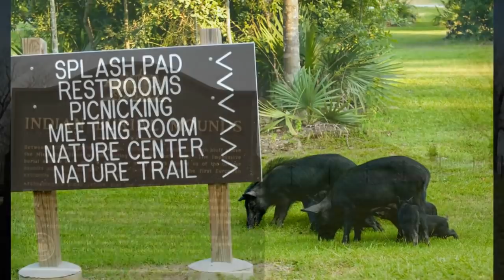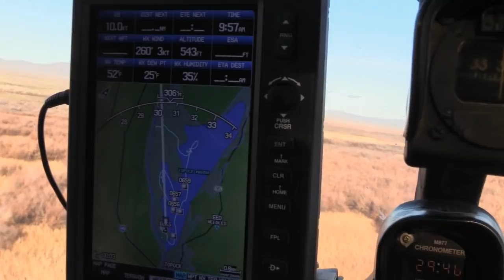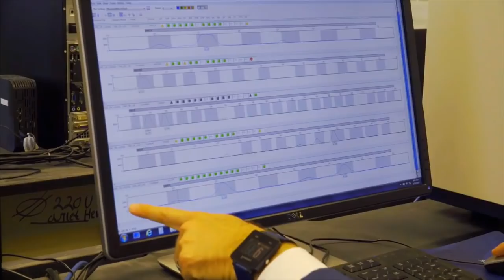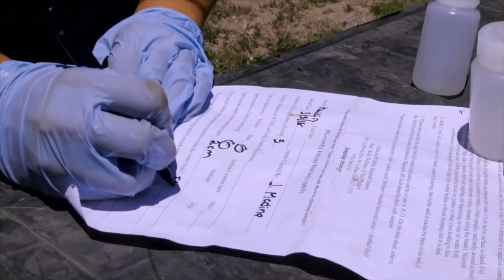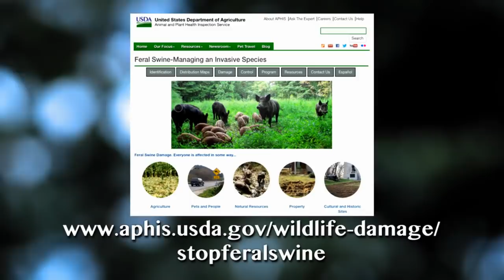FERAL SWINE: Manage The Damage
The video tells the story of how Feral Swine have become one of the most expensive invasive species in the United States. The Feral Swine issue is being handled with Federal, State, and Local Wildlife officials to help farmers, ranchers, and the general public from these destructive animals. The video educates the viewer about the problems they can cause and how your Wildlife officials are mitigating, and trying to eliminate the damage through innovative scientific research.